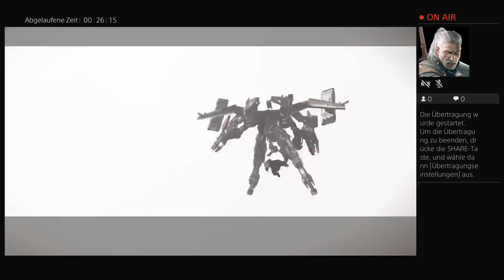Endlich NieR! PS4PRO (Part 2)